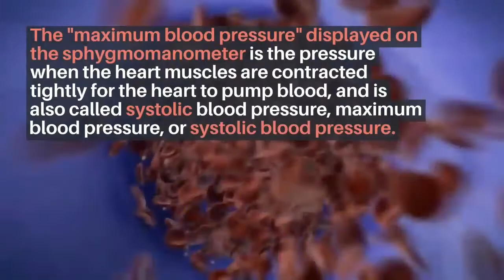BLOOD PRESSURE | BY WORLDHEALTHCARETIPS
BLOOD PRESSURE
Blood pressure generally refers to the pressure inside an artery, and blood pressure is determined by the amount of blood pumped from the heart and the resistance of blood vessels.

What are systolic and diastolic blood pressure?
The “maximum blood pressure” displayed on the sphygmomanometer is the pressure when the heart muscles are contracted tightly for the heart to pump blood, and is also called systolic blood pressure, maximum blood pressure, or systolic blood pressure.